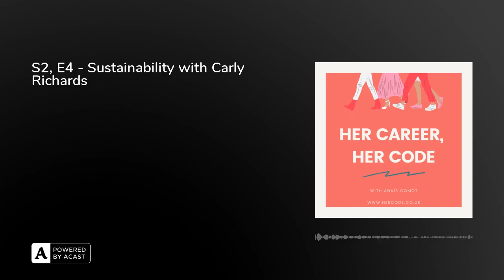S2, E4 - Sustainability with Carly Richards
This episode is a special one as Carly shares not only what her own career journey has been, but also dives into how COVID impacted us and our careers, especially when it comes to flexible working.&nbsp;If you don’t know much about what a sustainable career is and how this can greatly benefit you to make the most out of your professional (and personal!) life: this one is for you.Spoiler alert: has Carly made multiple transitions and is a working mum, she also shares very openly how she navigated these changes whilst stretching out of her comfort zone (and therefore self-confidence!).&nbsp;

About CarlyAs an Occupational and Business Psychologist, Researcher and Associate Lecturer at Northumbria University, Carly's work aims to make working environments more human friendly, allowing people and businesses to thrive. She does this through her research, training and lecturing, business consultancy, 1:1 executive coaching and wellbeing support, and her associate work.By focusing on outcomes for the future of work, she specialises in hybrid work/work environment, behaviour change, wellbeing and performance, resilience, organisational change, and women's careers. She works with companies of all sizes, including the more commonly known Newcastle University, Amazon, Northumbrian Water, Channel 4, and Gateshead College. She has 15 years experience in the field of psychology in public and private sectors. She's a member of the British Psychological Association (BPS) and Association of Business Psychology (ABP), a registered tester (including psychometric testing) with the BPS, Associate Lecturer in HR, a PhD Researcher and entrepreneur, and a mum and wife.Currently, Carly has a few spots left to participate in her research. If you're a parent who works at home all or part of the time and your partner also wfh all or part of the time, she'd love to hear from you to ask you a few questions. This research is vital in improving hybrid work for the future. Your voice matters!

As a sufferer of endometriosis, Carly has developed a free Endometriosis Toolkit for organisations and employers, to support Endometriosis Action/Awareness Month (March 2023). Please contact Carly if you're interested in receiving this as an employee, employer or fellow endo warrior.For more information on her research outcomes or to enquire about participating in her research, or for any client enquiries, contact her at .&nbsp;

You can contact her on LinkedIn website is carlyrichards.com

About AnaïsThank you for listening to this episode you incredible human being! If you want to reach out, I’m always available for a virtual coffee so feel free to connect with me on Linkedin or email me at: you’ve enjoyed this episode, please subscribe and leave a review, these small steps mean the world to me and make sure I constantly strive to bring high-value content and inspiring guests!&nbsp;Thank you!&nbsp;